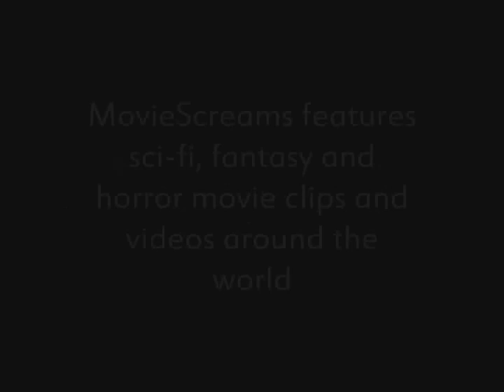Episode 29 - The Evil - Classic horror movies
presents Episode 29. This episode is called "The Evil". When his brother disappears, Robert Manning pays a visit to the remote country house he was last heard from. While his host is outwardly welcoming - and his niece more demonstrably so - Manning detects a feeling of menace in the air with the legend of Lavinia Morley, Black Witch of Greymarsh, hanging over everything.

It's classic horror films on the MovieScreams Horror Show. This is a web horror TV series that features clips from classic sci-fi and horror films. It's an American television anthology series created by horror host Roosevelt Samarie L.

It is a series of unrelated stories containing drama, psychological thriller, fantasy, science fiction, suspense, and/or horror, often concluding with a macabre or unexpected twist.

Episode 29 - The Evil  - Classic Horror Movies on MovieScreams